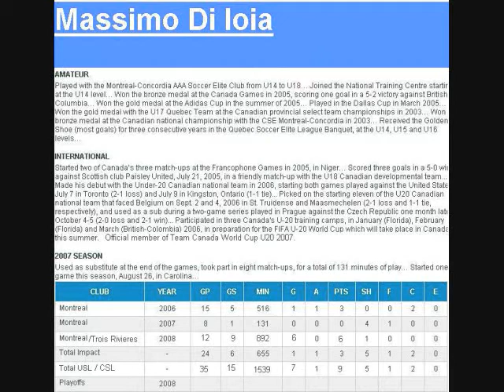Massimo Di Ioia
Montreal Impact

Canada U20